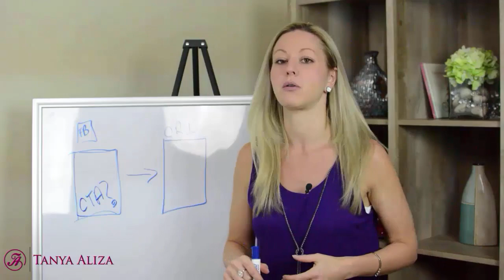Social Media Marketing Tips: How To Post On Social Media To Make More Sales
Social Media Marketing Tips: How To Post On Social Media To Make More Sales***Download My 5 Facebook Post Ideas

In this episode, I share my best social media marketing tips that will show you how to properly use social media as a platform for getting more exposure, leads and sales for your business, product or service.

Are you getting the results you want with your social media marketing strategy?

Let me guess.

You have a dang good business, product or service that you know your fans are going to absolutely want and love.

You post day and night, anxiously awaiting all those likes, comments and shares you know you’re bound to get.

And you wait… and wait… and wait.

But all your getting is…zilch..nada:( No likes, no comments, no engagement.

Don’t get discouraged. A lot of people don’t know how to properly use social media.

In this episode, I’ll be showing you how to properly use social media as a platform for getting more exposure, leads and sales for your business, product or service.

***Download the FREE resource mentioned in this video- My 5 Facebook Post Ideas

———Connect With Tanya

About this video:

In this episode, I share with you some effective Social Media Marketing Tips that will help you post engaging social media posts. Having a social media marketing strategy is important for social media promotion. Social media training that doesn't include social media tips will not get you any engagement. You'll learn how to do social media marketing and also how to grow your social media. Growing your business with social media does not have to be complicated. You can use social media for networking as well. If you're using social media to grow your business then you need to learn how to create effective social media posts. I hope these social media tips help you.